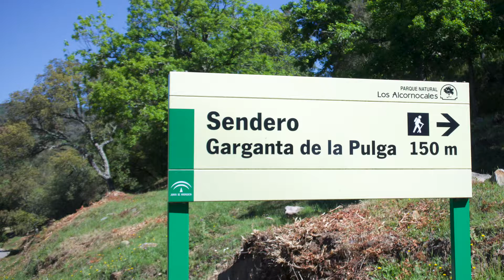コルクの森をハイキング el 15 de mayo【スペイン】【アンダルシア】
前半はスライドショー、後半動画になっています。コルクの森を歩くといつもエネルギーがもらえます。

★Twitter ⇒ @IkukoInCortes

【脱カタカナ英語】チャンネルもヨロシクお願いします。（＾＾）